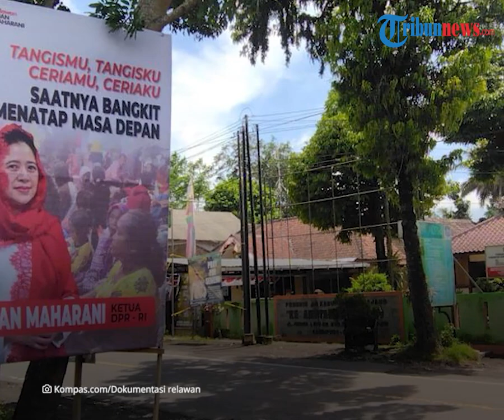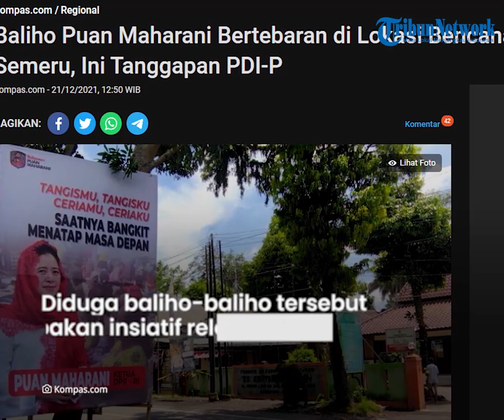Soal Baliho Puan Maharani Bertebaran di Lokasi Bencana Letusan, DPC PDI-P Lumajang Buka Suara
TRIBUN-VIDEO.COM - Kemunculan baliho Puan Maharani di lokasi bencana letusan Gunung Semeru di Lumajang menuai pro dan kontra.

Terlebih disebutkan tak ada relawan PDI-P yang membantu para korban.

Terkait hal itu, Dewan Pimpinan Cabang (DPC) PDI Perjuangan Lumajang angkat bicara.

Sekretaris DPC PDI-P Lumajang, Bukasan mengatakan, baliho itu tidak dibuat dan tidak dipasang oleh partai.

Menurutnya baliho-baliho itu dibuat dan dipasang oleh relawan Puan Maharani.

Bukasan menjelaskan, hanya memasang baliho selamat datang atas kunjungan kerja Puan Maharani sebagai ketua DPR RI.

“Kami tidak mengerti, kami hanya memasang baliho ucapan selamat datang kepada mbak puan sebagai anggota DPR RI,” katanya.

Jumlah baliho yang dipasang juga tidak banyak dan hanya berada di Kecamatan Pronojiwo.

Dikutip dari Kompas.com, Rabu (22/12/2021), pihaknya menegaskan tidak memasang baliho yang ada di sekitar lokasi bencana letusan Gunung Semeru.

Diduga baliho-baliho tersebut merupakan insiatif relawan maupun sahabat Puan Maharani.

“Kalau dari partai hanya baliho ucapan selamat datang, selebihnya itu tidak paham, saya pikir relawan,” tambah dia.

Baliho-baliho tersebut disertai logo relawan Puan Maharani.

Relawan-relawan tersebut tidak berada di bawah naungan PDI-P.

Menurutnya Puan sudah memiliki komunitas di luar struktur partai.

“Mbak Puan sudah punya komunitas di luar struktur partai, kami juga tidak tahu karena tidak dalam konteks berkomunikasi dengan komunitas juang Mbak Puan,” terannya.

(Tribun-Video.com/Kompas.com)

Artikel ini telah tayang di Kompas.com dengan judul "Baliho Puan Maharani Bertebaran di Lokasi Bencana Letusan Semeru, Ini Tanggapan PDI-P ", Klik untuk baca
Penulis : Kontributor Jember, Bagus Supriadi